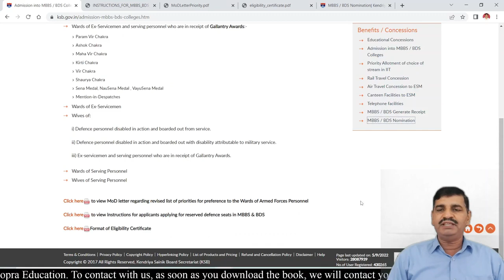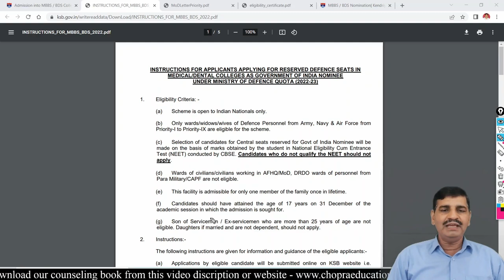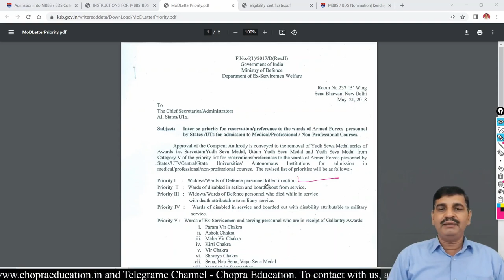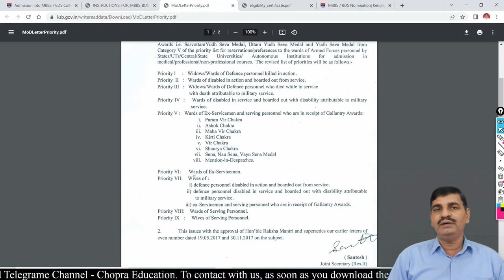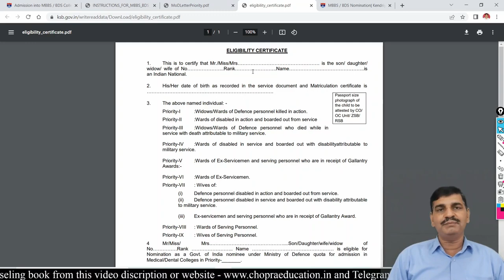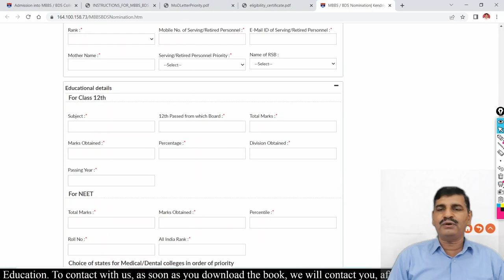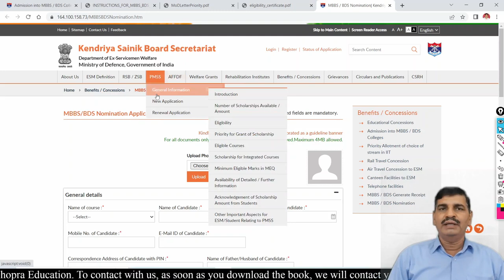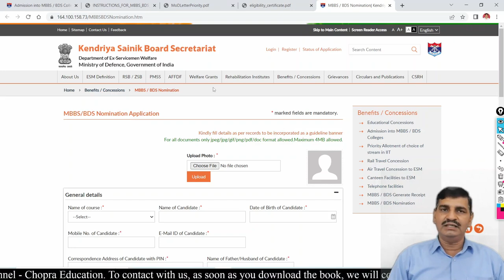NEET 2022 Central Pool quota registration started !! who are eligible !! Cutoff रहती है Low